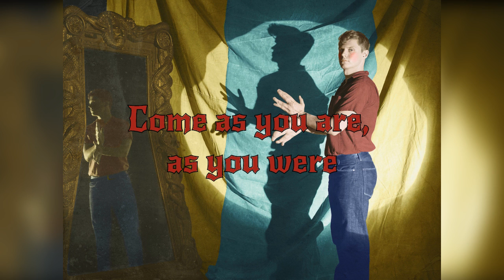[LYRICS] Evan Peters- Come As You Are (Nirvana)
Jimmy Darling (Evan Peters) singing "Come As You Are" in American Horror Story Freakshow.